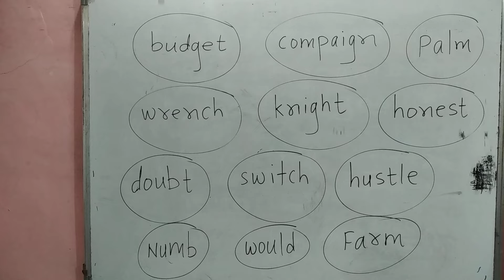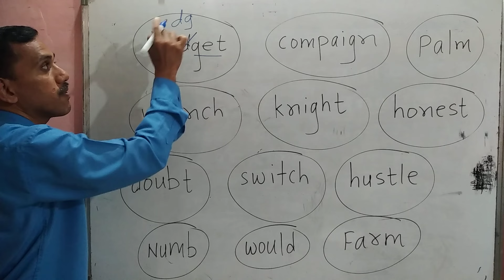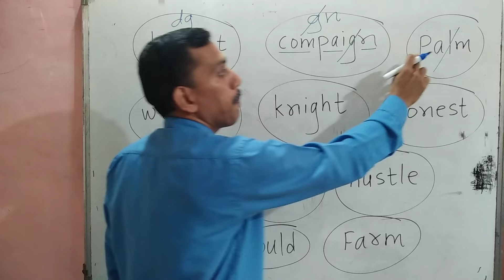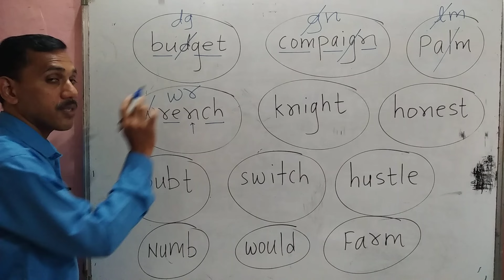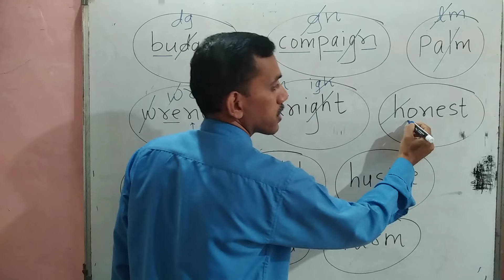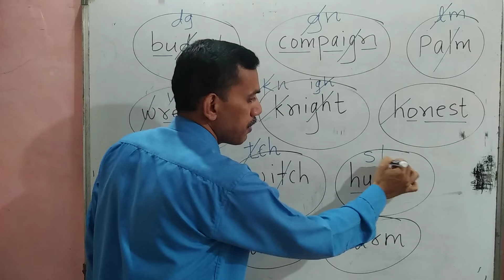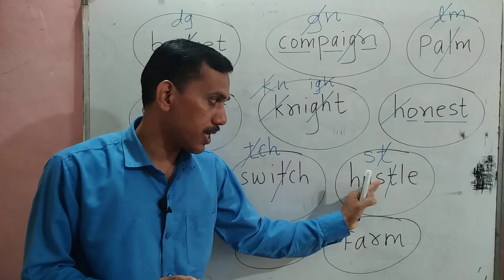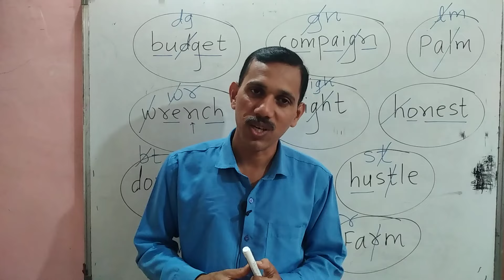एकाच व्हिडिओत silent letters ना शांत केलंय...तुम्ही पण बघा